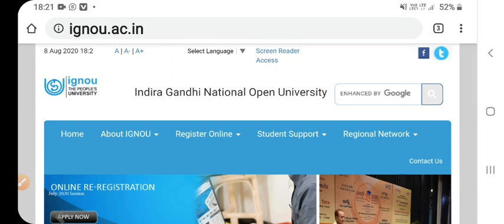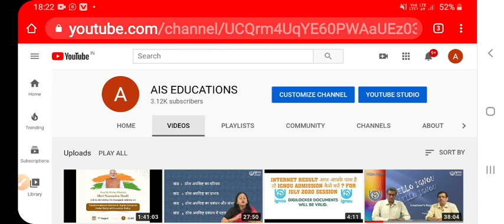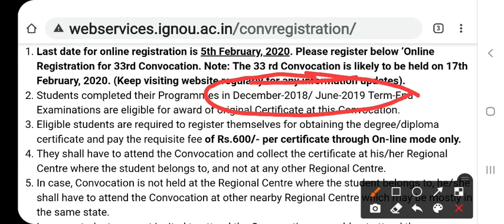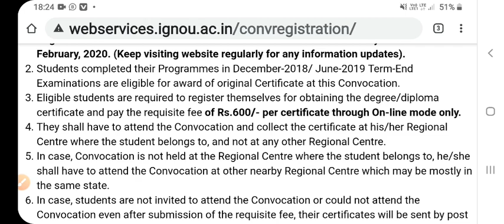IGNOU DEGREE कैसे प्राप्त करें? HOW TO GET IGNOU DEGREE / DIPLOMA AFTER PROGRAM COMPLETION?